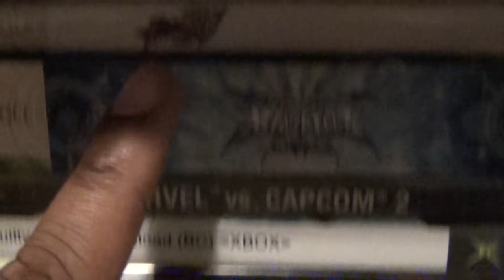Friday Night Fisticuffs - Nitroplus Blasterz: Heroines Infinite Duel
Pat's waifu is Heart from his favorite fighting game of all time Arcana Heart.
Woolie's waifu is Saber from his favorite anime of all time Saber.
Billy's waifu is Saya from his favorite hentai visual novel of all time Saya no Uta.